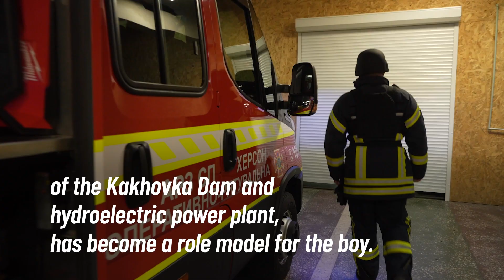Children Dream of Being Real-Life Heroes in Wartime Ukraine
The war may have changed children's lives in Ukraine, but it hasn't stopped them from dreaming.

Seeing real-life heroes rescuing people after the destruction of the Kakhovka Dam and hydroelectric power plant in 2023 inspired 9-year-old Andrii's dream of becoming a fireman when he grows up.

"When I grow up, I want to be a rescuer," says Andrii. "I like to see our brave men saving children, people."

Vladyslav, a local firefighter who helped rescue hundreds of people affected by the dam's destruction, has become Andrii's role model. "We work during air raids, during shelling, because saving people is the most important thing for us," he says.

UNICEF works with partners in Ukraine to ensure every child has a safe and healthy childhood, and the opportunity to fulfill their potential.